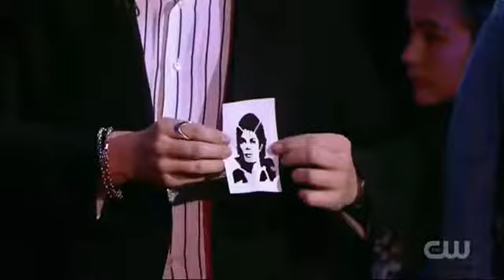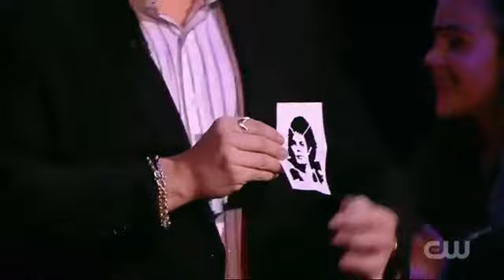SvenPad® Elegance Rhodia® Edition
Made in France. Perfected in the USA.

SvenPad® Elegance -- the FINEST SvenPads® we have ever made. Period.

These are the top of the line. A culmination of everything we've learned so far. Real French pads remade into SvenPads®.

We invented the world's best forcing pads, so we know a few things about them. We will not compromise on quality or pushing the upper limits of what is possible, so you can perform the IMPOSSIBLE.

The Rhodia® Edition pages feel feather light and supple smooth. These buttery velvet pages flip automatically - gliding through your fingers effortlessly!

Because these pocket-sized writing pads are so ordinary, they will never be suspected as a forcing prop. These are REAL pads remade into SvenPads®.

These SvenPad® Elegance Rhodia® Editions take THREE FULL DAYS to manufacture just one single pad.

They are so insanely perfect, you won't even know that you are using a SvenPad®.
MADE BY REQUEST FOR OUR MANY EUROPEAN CUSTOMERS!
DECEPTIVE (SHORT CUTS NOW BOTH LOOK AND FEEL INVISIBLE)
MOST LUXURIOUS SVENPADS® EVER
GENUINE RHODIA® PAD/VELLUM GRAPH PAPER (80 PAGES)
PRESENTED IN A STUNNING COTTON-LINED, BLACK JEWELER'S BOX WITH IMPROVED GEL PEN (INCLUDED)
FLIP THROUGH THE PAGES AND YOU WILL SWEAR IT FEELS LIKE ONLY ONE PAGE TURNING AT A TIME!

These are genuine 80-page Rhodia® Bloc 13 pads that, for the first time, have been reborn into our famous SvenPads®.

Rhodia® pads are familiar old friends, beloved by generations. They are known as some of the finest writing pads in existence. From Australia to the U.K. and especially in their birthplace of France since the 1930's, Rhodia® stands for Qualité and supériorité, without compromise.

Our Rhodia® Edition Three Day Production Process:
100% genuine French Rhodia® Bloc No 13 pads (4 x 6 inches/10.5 x 14.8 cm, pocket size)
We carefully remove the existing wire spiral, then remove covers and paper
Stiff factory cardboard backing is discarded
Next, we trim off all the front edges of all 80-page edges of Rhodia's® famous micro-perforated, double-sided graph paper
All pages are now FLATTENED under high pressure presses for 24-48 hours0
Alternate pages are next laser-cut to 1/45" short (.56mm)
Craftsmen expertly collate pages
Spine is then glued twice for strength (our famous Spira-Glued seam)
Wait 24 hours for drying
Rhodia® pad is next carefully totally reassembled and re-wired (brand new wire)
Our crew finally hand-tests each pad TWICE for performance perfection!
Includes a FREE GEL INK PEN
Packed in a stunning cotton lined jeweler's box with hologram authentication
The result is a SvenPad® that handles like an exotic sports car in your hands, yet looks completely innocent.

Since there are 80 total pages, this SvenPad® doubles the forcing possibilities of current SvenPads® (40 force/40 non-force pages).

Available in both the famous orange covers (black Rhodia® logo) and black covers (orange Rhodia® logo).

Rhodia® pads are distinctly classy yet understated.

These are NOT for everyone. They are not inexpensive. They are for performers seeking "the best of the best."

Rhodia® delivers function and form in equal measure. People often think that paper is just paper, and all Svengali-type pads are the same.

But with SvenPad® Elegance Rhodia® Edition this is not the case. Pop one or two of these beauties into your suit or back pocket and you are ready for a James Bond evening of stylish mystery.

The mix of superior Rhodia® paper and covers, fused with our famous high performance spira-glued middle seam, means pages do NOT ever move, and flip invisibly between your fingers.

The covers are constructed from flexible plastic that is both protective and classy looking (we totally remove the stiff factory cardboard in back, as it is not needed for a SvenPad®). The pads flex easily but are also very tough and waterproof. Ideal for strolling entertainers or for stage use.

On the front you'll discover the timeless Rhodia® logo, unchanged since the inception of the brand in the 1930's.

Genuine Rhodia® paper is vellum coated, super premium, 80gsm graph paper.

This is NOT your run-of-the-mill paper; this is nearly bleed-proof, feather-proof paper that handles like a dream in your hands (especially as a SvenPad®).

We still recommend you use gel ink (pen supplied). This is perfect for using with a SvenPad®.

Open the pad 180 degrees and the center seam seems to be held by the spiral binding - which is only an illusion. The graph paper that Rhodia® uses COMPLETELY HIDES the work.

To the naked eye, the differences in page size are imperceptible, and as always, the pad is supplied blank so that you can customize it in any language or routine.

SvenPad® Elegance Rhodia® Edition is available now in VERY LIMITED QUANTITIES.